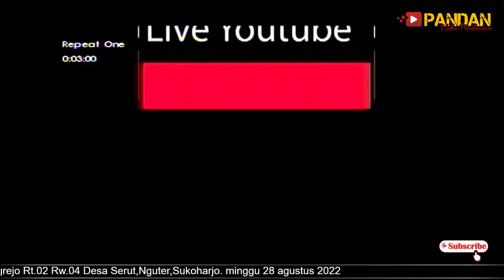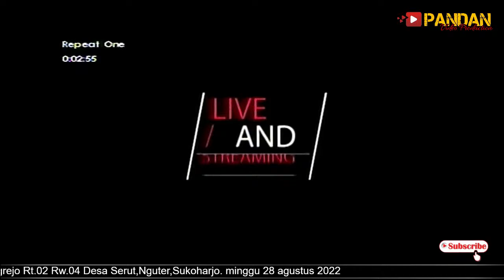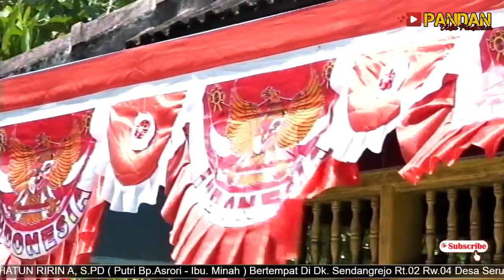LIVE STREAM NGUNDUH MANTU || RIRIS & RIRIN || KR.WARNO LARAS || LINGGA JAYA AUDIO || PANDAN PRO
LIVE NGUNDUH MANTU

BG.RIRIS PRABOWO BAYU AJI .S.PD
Putra Bp. Supardi, s.pd - Ibu. Parsi
Dk. Sendangrejo rt.02 rw.04 desa serut,nguter,sukoharjo.

DENGAN

RR. SIKHATUN RIRIN A, S.PD
Putri Bp.Asrori - Ibu. Minah
jl.galur ds gunung terang, kec air hitam, kab lampung